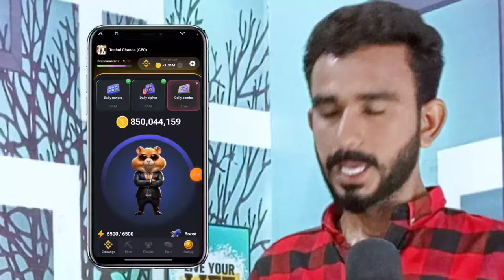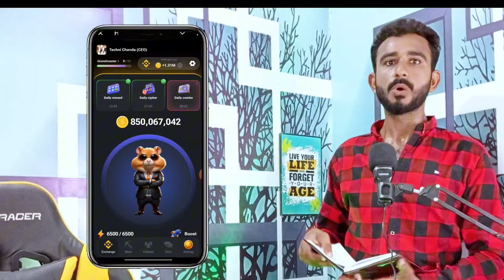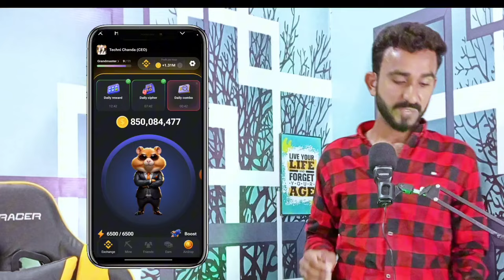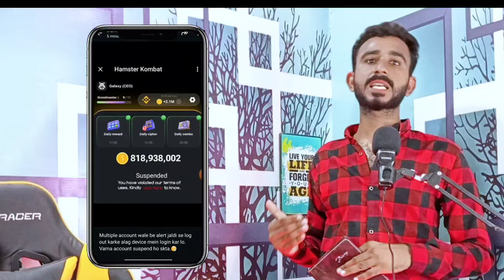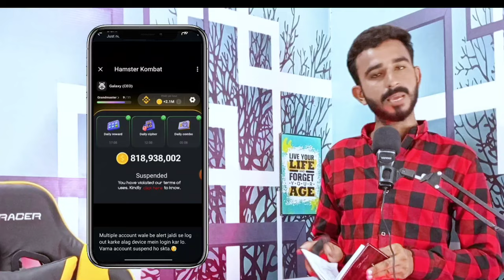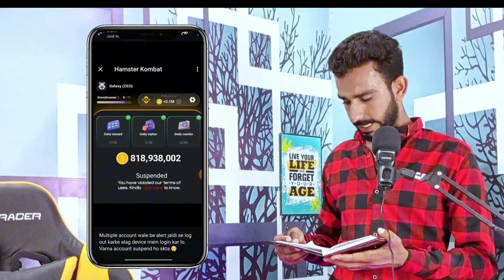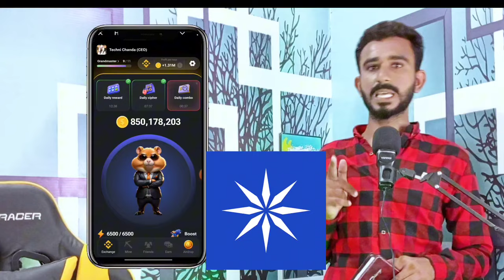Hamster Kombat Withdrawal || Hamster Kombat Listing on Binance || Hamster Kombat New Update Today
hamster Kombat
Hamaster Kombat New Update
hamster withdraw
hamster Kombat withdrawal update
Hamaster Kombat withdrawal Date
hamster Kombat withdrawal kab Milyga
hamster Kombat withdrawal date
Hamaster listing Update
hamster Kombat Listing Date
hamster Kombat withdrawa today update
Hamster Kombat News Today

2_ 💛 Dormint Telegram Airdrop

3_ 💚 Mozo Telegram Airdrop

4_ Bcoin💛👇 (NotCoin Ka Project)

5_ MatchAin💚👇 (Partnership with Bondex)

8_ Gamee Airdrop 💙

9_ Vertus 💚

11_ 💛 Catizen Telegram Airdrop

12_ 💚 Rehold OKX Airdrop

13_ TapSwap 💚

14_💚 Wave Wallet

15 💚Here Wallet

16_ 💚 Hamster 🐹 Kombat

20_ 💚Seed Mining

21_ 💚Ice Berg

🖤 Telegram Airdrops